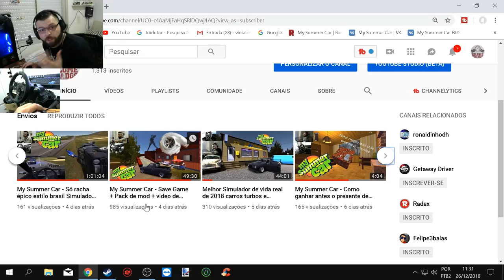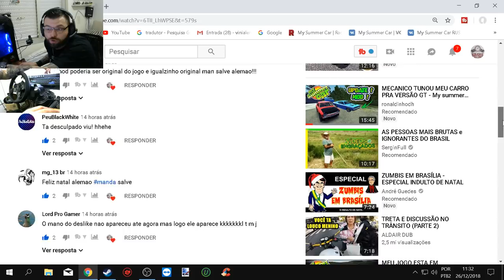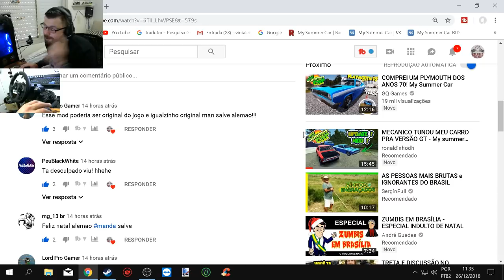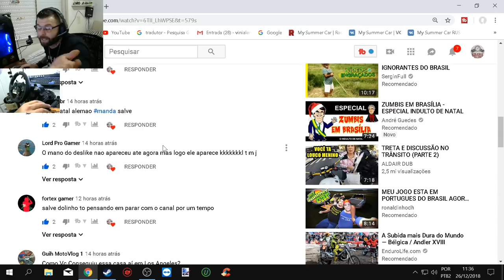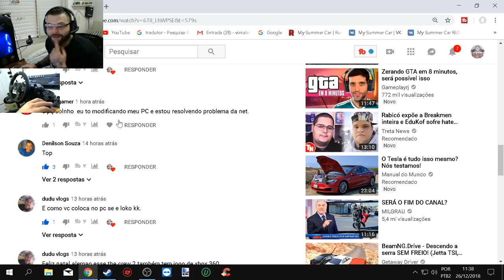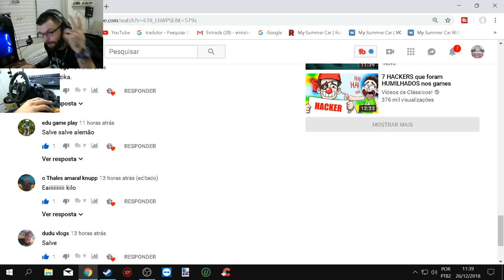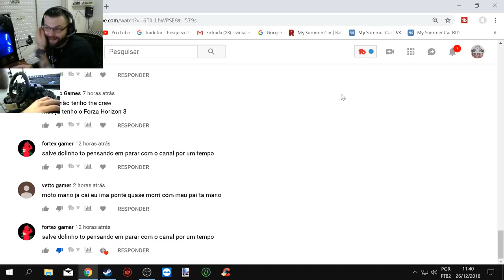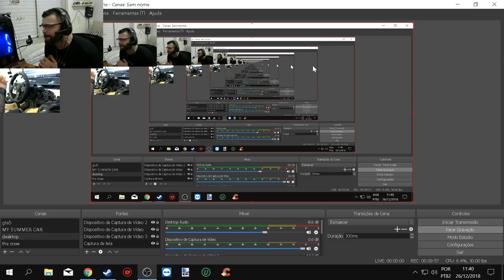My Summer Car Mod turbo e carro novo Dustman na Beta + RonaldinhoDH no Drift + respostas em video!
➨ OS INSANOS